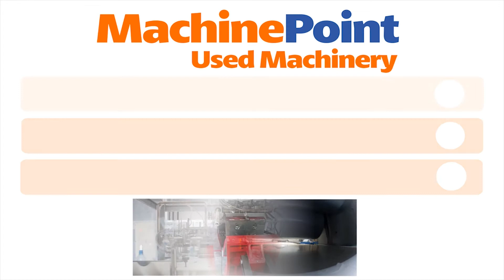HUSKY HyPet 300 P100/120 E100 Used Injection moulding machine for preforms Machines MachinePoint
INJECTION MOULDING MACHINE FOR PREFORMS
MachinePoint Used Machinery trading sectors are:
Beverage; Blow Molding; Dairy; Film Converting; Film Printing; Film Extrusion; Injection Molding; Pipe Extrusion; Profile Extrusion; Recycling; Compounding and Thermoforming Used Machines to sell or buy.
With 18 offices located throughout 5 continents MachinePoint is one of the largest Used Machinery Traders in the world.

Branches in Europe:
Branches In America:
Branches in Africa:
Branches in Asia: India:
?rel=0